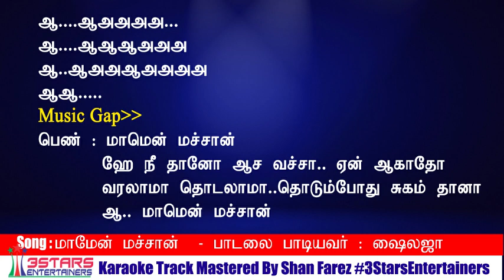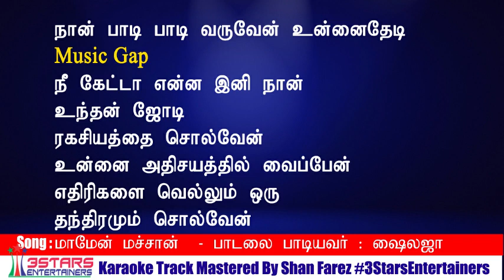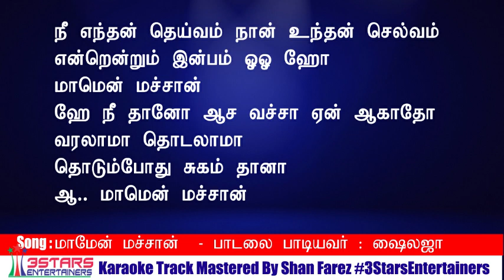Mamen Machan Hey Neethane Solo Karaoke For Female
Mamen Machan Hey Neethano
Song  : Mamen Machan Hei
Movie : Murattu Kaalai
Singers : S.P.Shailaja